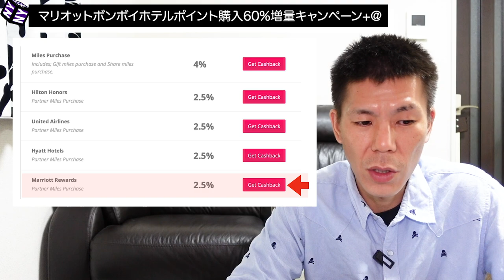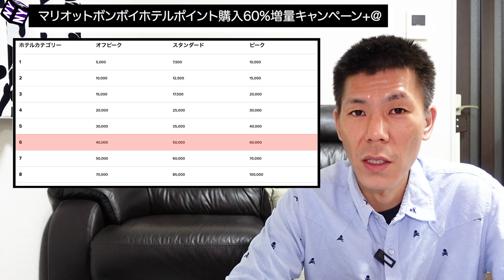【マリオットボンボイホテル&SPGアメックス】マリオットポイント購入60%増量キャンペーン解説+@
2020年11月19日より開始したマリオットボンヴォイホテルポイント購入60%増量キャンペーン解説です！GoToトラベルキャンペーンが行われておりますのでポイント購入した方が良いのか、普通に滞在した方が良いのか？？良く計算して利用してみていただたらと思います。

✅SPGアメックス年会費更新特典徹底解説!!

✅マリオットボンボイアカウント作成キャンペーン申請サイト

【目次】
00:00　今回の動画について
00:50　キャンペーンの概要
03:17　SPGアメックス決済した場合のポイント
05:25　150,000P購入で試算
07:42　マリオットポイント購入時のポイントサイト
09:10　ポイント購入して宿泊オススメホテル
10:37　大阪Wホテル開業解説

☑️使用機材